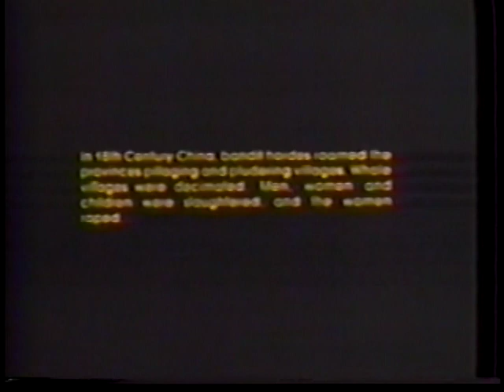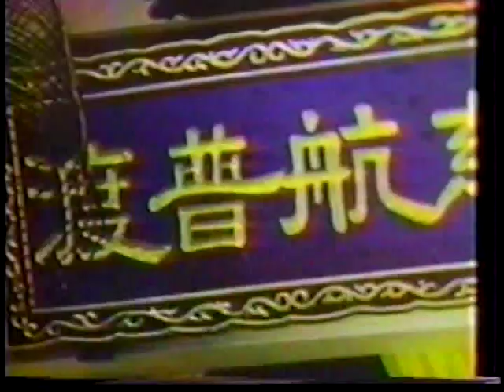Wu Tang Collection - Revenge of the Shogun Women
Director: Cheung Mei-Gwan
Cast: Pai Ying,  Han Hsiang-Chin, Liang Hsiu-Shen, Cheung Yu-Yuk

Set near the turn of the 18th-century in China, thirteen women train to become nuns after they are ravaged by bandits. A mastery of kung fu is required before the women finish their training and after they leave the temple the nuns head out for chop-socky action!